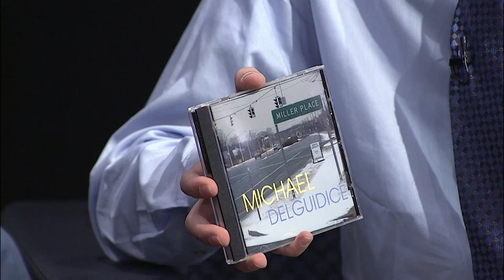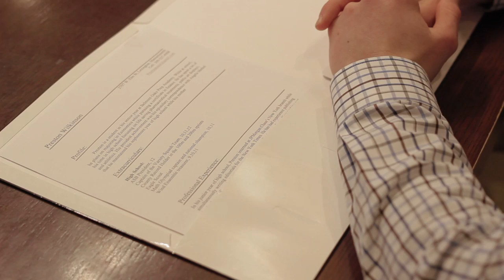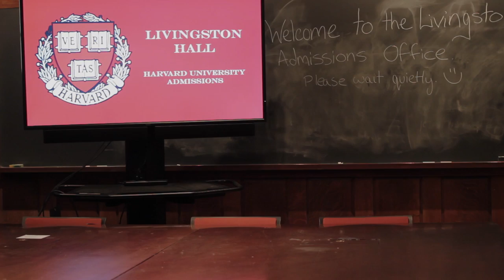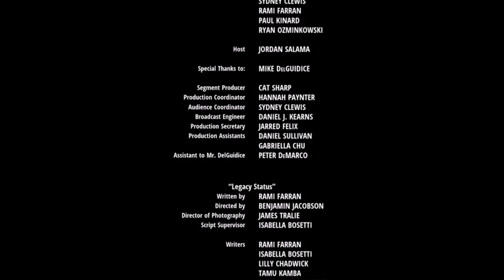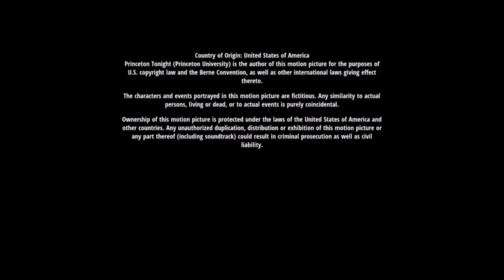Princeton Tonight S01E01 - Mike DelGuidice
Princeton Tonight is Princeton University's broadcast television show.
Featuring an interview and performance with Mike DelGuidice (musician and Billy Joel band member)
Plus an original sketch and "These are Good Things" with Princeton's own Paul Schorin